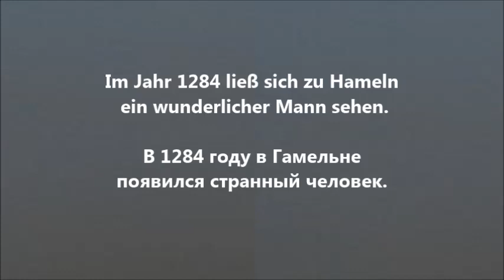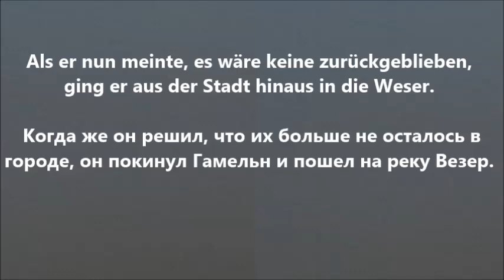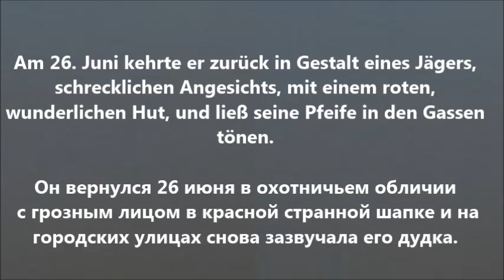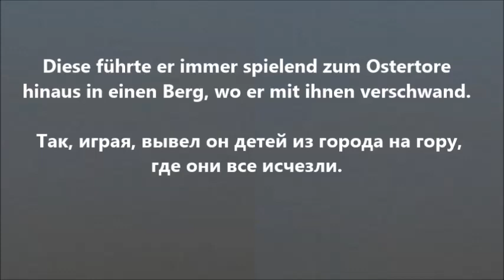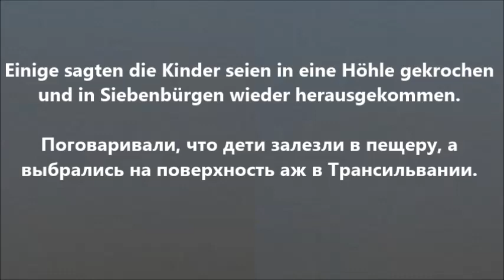ГАМЕЛЬНСКИЙ КРЫСОЛОВ / сказка братьев ГРИММ / на НЕМЕЦКОМ ЯЗЫКЕ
Der Sage nach ließ sich im Jahre 1284 zu Hameln ein wunderlicher Mann sehen. Er hatte ein Obergewand aus vielfarbigem, buntem Tuch an und gab sich für einen Rattenfänger aus, indem er versprach, gegen ein gewisses Geld die Stadt von allen Mäusen und Ratten zu befreien. Hameln litt zu dieser Zeit unter einer großen Rattenplage, derer die Stadt selbst nicht Herr wurde, weshalb sie das Angebot des Fremden begrüßte.

Die Bürger sagten ihm seinen Lohn zu, und der Rattenfänger zog seine Pfeife heraus und pfiff eine Melodie. Da kamen die Ratten und Mäuse aus allen Häusern hervorgekrochen und sammelten sich um ihn herum. Als er nun meinte, es sei keine zurückgeblieben, ging er aus der Stadt hinaus in die Weser; der ganze Haufen folgte ihm nach, stürzte ins Wasser und ertrank. Als aber die Bürger sich von ihrer Plage befreit sahen, bereuten sie das Versprechen und sie verweigerten dem Mann den Lohn, sodass er zornig und erbittert wegging.

Am 26. Juni, am Tag der Heiligen Johannes und Paulus, kehrte er jedoch zurück in Gestalt eines Jägers mit schrecklichem Angesicht, einem roten, wunderlichen Hut und ließ, während alle Welt in der Kirche versammelt war, seine Pfeife abermals in den Gassen ertönen. Alsbald kamen diesmal nicht Ratten und Mäuse, sondern Kinder, Knaben und Mägdlein vom vierten Jahre an, in großer Anzahl gelaufen. Diese führte er, immer spielend, zum Ostertore hinaus in einen Berg, wo er mit ihnen verschwand. Nur zwei Kinder kehrten zurück, weil sie sich verspätet hatten; von ihnen war aber das eine blind, sodass es den Ort nicht zeigen konnte, das andere stumm, sodass es nicht erzählen konnte. Ein Knäblein war umgekehrt, um sein Obergewand zu holen, und so dem Unglück entgangen. Einige sagten, die Kinder seien in eine Höhle geführt worden und in Siebenbürgen wieder herausgekommen. Es waren ganze 130 Kinder verschwunden. Man hat sie nie mehr gesehen.